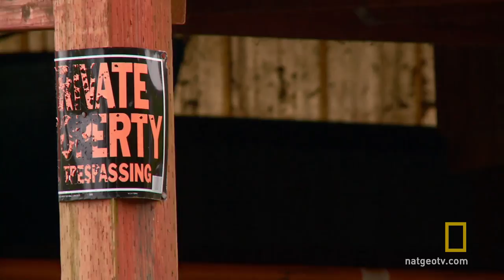Oil City Fishing | The Legend of Mick Dodge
Mick ventures into Oil City to meet up with the Mayor and ask him for some help fishing.